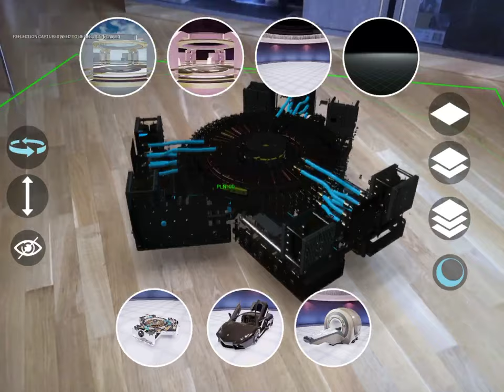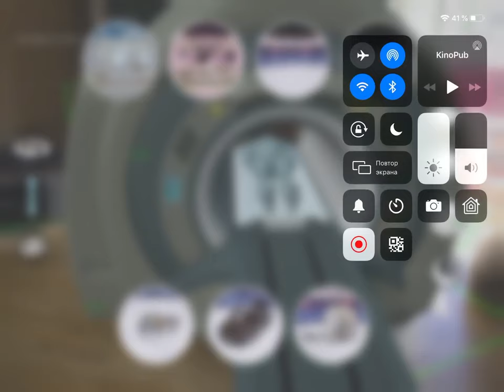AR Test, 2019